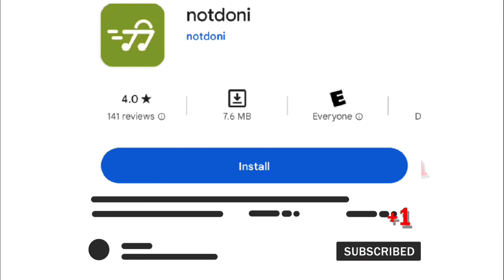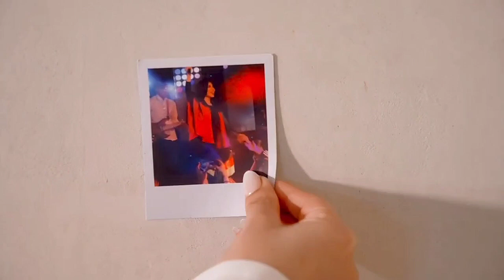بیوگرافی آریانا سعید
آریانا سعید ۱۴ ژوئن ۱۹۸۵ متولد کابل، افغانستان خواننده زن افغان، آهنگساز و ترانه‌سرایی است که در خارج از افغانستان در لندن زندگی می‌کند. ترانه‌های او در میان افغان‌ها جا باز کرده‌است. آریانا سعید یکی از آوازخوانان محبوب در افغانستان است که علاقه‌مندان زیاد دارد.

آریانا سعید در کابل افغانستان متولد شد اما به دلیل جنگ داخلی طولانی مدت در سنین پایین کشور تولد خود را ترک کرد ، در ابتدا به همراه خانواده به پاکستان مهاجرت کرد و پس از کوچ کوتاهی به سوئیس ، سرانجام در زادگاه فعلی خود لندن ، انگلیس اقامت گزید.

آریانا سعید از طریق صدای قدرتمند خود و شعرهای تأثیرگذار همراه با فعالیت و حمایت مداوم و بی امان خود ، نقش یک الگو داشته و به میلیون ها زن افغان در افغانستان و سایر نقاط جهان قدرت بخشیده است.

آریانا سعید همچنین در حال حاضر در نقش سفیر آگاهی از سرطان خدمت می کند و در فعالیت های خیریه مختلفی شرکت دارد. آریانا سعید به عنوان مربی در نمایش استعدادهای درخشان شناخته شده بین المللی The Voice و به عنوان داور در بزرگترین برنامه تلویزیونی ستاره افغان فعالیت می کرده است. در سال 2018 ، او همچنین به عنوان داور بین المللی در بهترین های CBS USA خدمت کرد.

آریانا سعید در سال 2008 ، اولین تک آهنگ خود را "MashAllah" منتشر کرد. با این حال ، تنها پس از انتشار ترانه "پسرک افغان" ، در میان افغان ها محبوب شد

در کنسرتی در سال 2017 که در پاریس برگزار شد لباس آریانا سعید جنجالی شد. باوجود آنکه لباس آریانا در این کنسرت آستین‌های بلند و یقهٔ بسته دارد و هیچ جایی از بدن او را نشان نمی‌دهد اما منتقدانش می‌گویند که چون به رنگ بدن است طراحی این لباس طوری صورت گرفته که برجستگی برخی اعضای بدن آریانا سعید را نشان می‌دهد. این موضوع باعث جنجال بسیاری در میان افغان‌ها و رسانه‌ها شد

آریانا به این ادعاها از طریق یک فیلم فیس بوکی پاسخ داد ،وی با انتشار یک ویدئوی نیم ساعته ابتدا دلیل تصمیمش برای آتش زدن این لباس را مفصل توضیح می‌دهد و سپس با ریختن نفت بر روی این لباس آن را آتش می‌زند.

او گفت "اگر از بین بردن این لباس، مشکلات افغانستان را حل می‌کند"، او حاضر است، برای افغانستان این لباس را آتش بزند.

در 14 جولای 2018 ، حسیب سائد، در هنگام اجرای کنسرت در ملبورن استرالیا ، از آریانا سعید خواستگاری کرد.

حسیب سائد (hasib sayed) منیجر آریانا سعید بود کسی که برنامه ها و کنسرت آریانا سعید را برنامه ریزی میکرد (مدیر برنامه) آریانا سعید از سالیان دراز با حسیب سائد آشنا شده بود و مدیریت کارهای خود را به او سپرده بود

برخی از جوایز آریانا برمیگردد به سال

۲۰۱۵ بهترین آوازخوان زن افغانستان در مراسم جایزه موسیقی «بیگ اپل موزیک» که در شهر هامبورگ آلمان برگزار شد.

۲۰۱۷ جایزه (نماد) یا الگوی افغانستان از طرف جشنواره موسیقی در هامبورگ "بیگ اپل میوزیک"

۲۰۱۷ جایزه بهترین هنرمند زن از طرف جشنواره موسیقی هامبورگ "بیگ اپل میوزک"

۲۰۱۷ جایزه آواز افغانستان از طرف تلویزیون ملی افغانستان